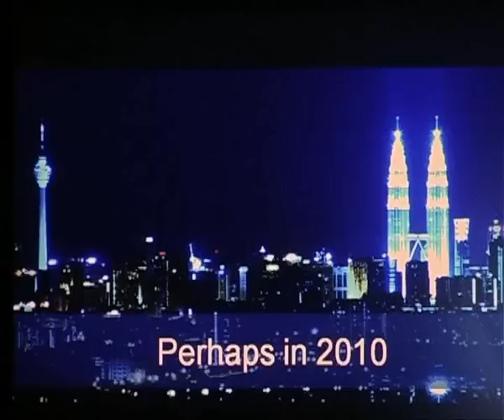Health Minister: National Strategic Plan to combat NCD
Health Minister Datuk Seri Liow Tiong Lai says the Government is launching a National Strategic Plan to combat the rising number of cases of non-communicable diseases (NCD).  He launched the 1Malaysia - Brings Diabetes To Light Campaign in Putrajaya on Saturday.